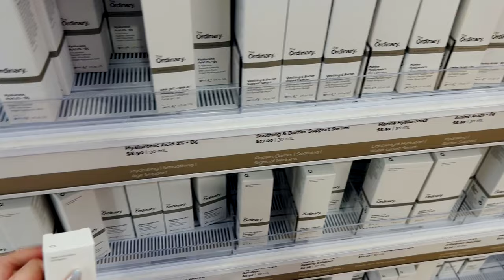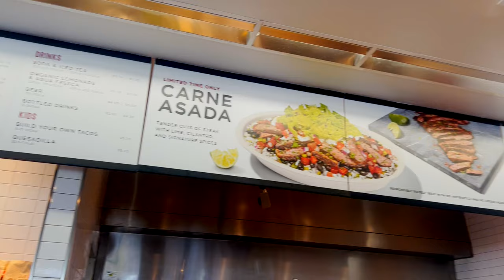Vlog Orlando Ep.4 | Compras em Orlando - The Loop e The Crosslands - Nike, Ulta, Sephora e mais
Oi gente!

Quarto ep e o nosso primeiro dia oficial de compras! Fomos no The Loop  e no The Crosslands dois centros de compras com ótimas lojas e uma das lojas da Nike que mais gostamos. Ambos ficam em Kissimmee e não eram muito longes do hotel que estávamos hospedados. Todas as compras desse dia estão no final do video

Endereço do The Loop: 3208 John Young Pkwy, Kissimmee, FL 34741, Estados Unidos
Endereço do The Crosslands: 1100 W Osceola Pkwy, Kissimmee, FL 34741, Estados Unidos

Beijos ♡